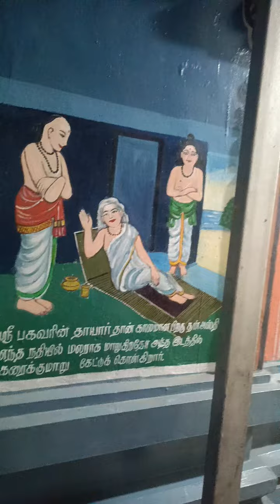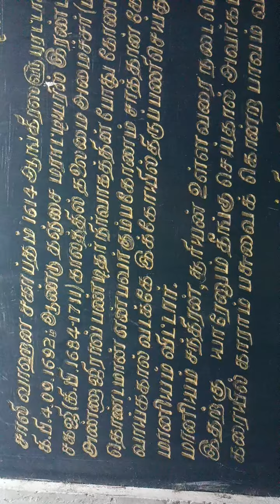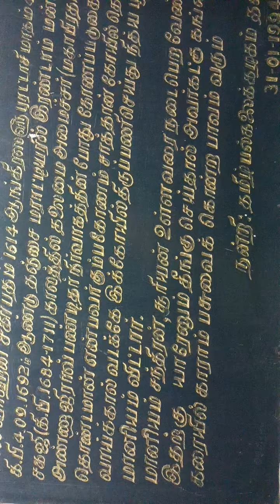Bahavath Vinayagar koil varalaaru